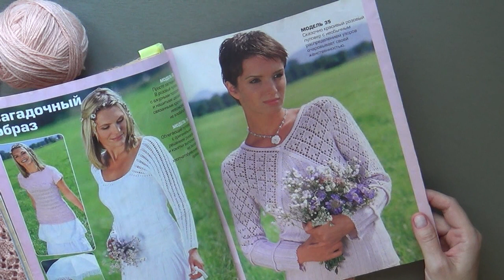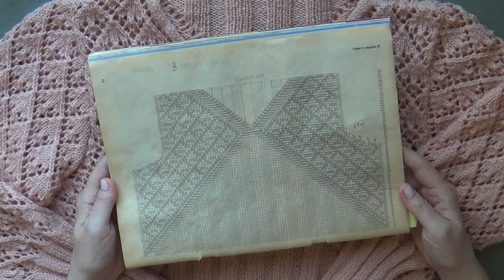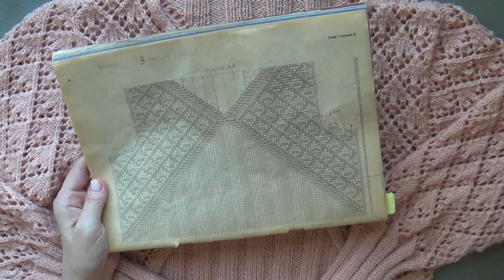ПЕРСИКОВЫЙ АЖУРНЫЙ ПУЛОВЕР || КАК ВЯЗАЛА, СТИРАЛА И СУШИЛА || ПОЛУШЕРСТЬ